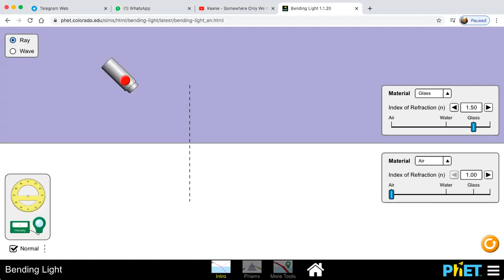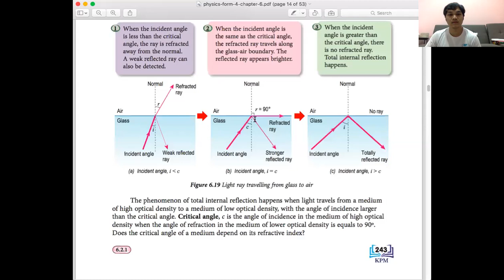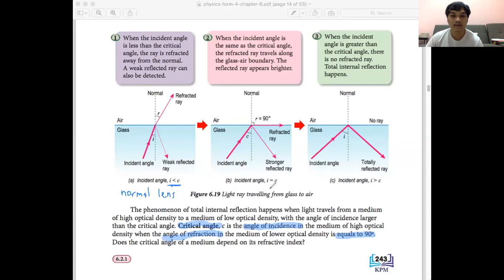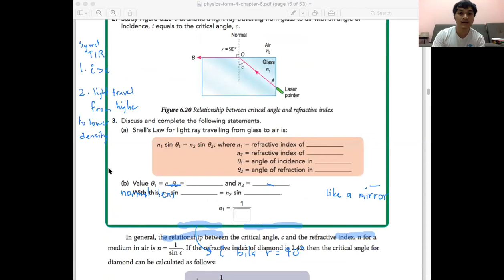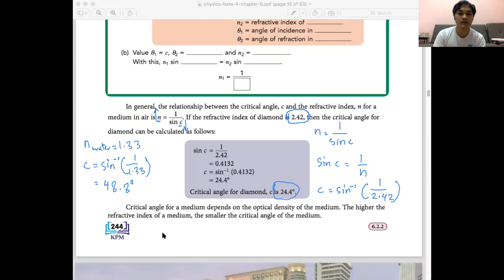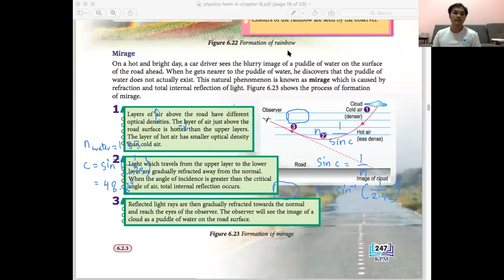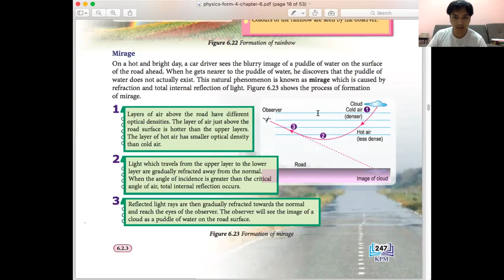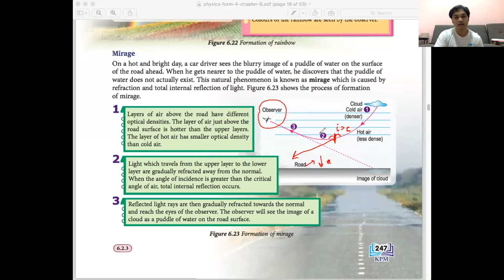SPM Physics Light (Total Internal Reflection Part 1/3)